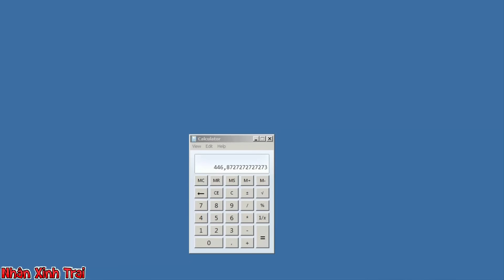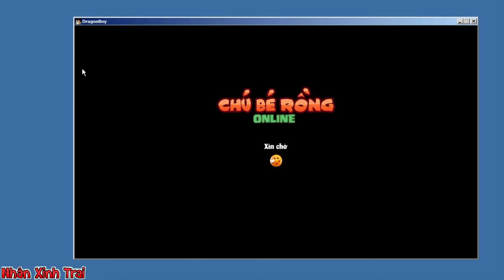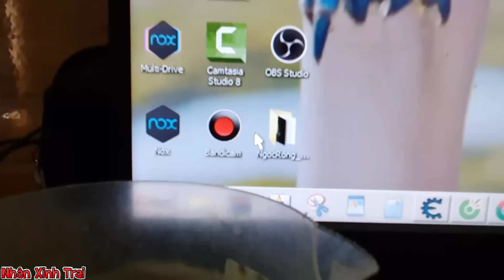Ước 6 Bộ Ngọc Rồng Đổi Skill Đệ..Nick Phế Phẩm Thành Siêu Phẩm Ngay Cùng Nhân Xinh Trai